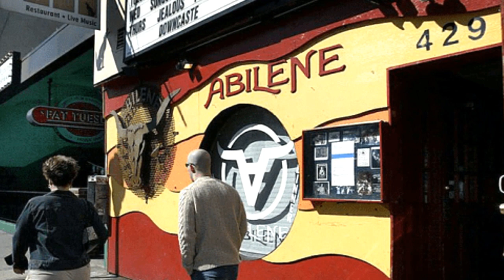Two Missing Couples. The stories of Danielle Imbo and Richard Petrone; and Thomas and Jackie Hawks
This is the story of Danielle Imbo and Richard Petrone Jr, who went missing after a night out along with Richard's half-ton pickup. Thomas and Jackie Hawks went missing when selling their yacht, the Well Deserved, to a broke child actor who's biggest acting credit was a walk-on role on the original Power Rangers.

Follow for videos related to Missing Persons, John and Jane Does, Unsolved, Solved, Serial Killers, Unidentified people, Identified people, Murder for Hire, Disappeared, Cold Cases,  and True Crime.